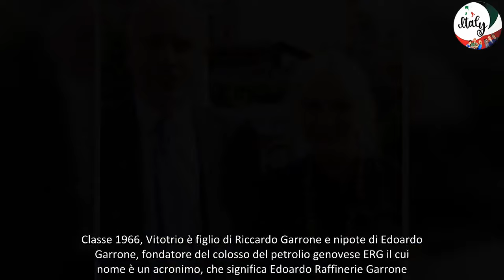Antonella Clerici parla del compagno Vittorio “Tra noi sarà per sempre”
Antonella Clerici e il compagno Vittorio, il lieto annuncio. Dopo diverse disavventure in amore, Antonella Clerici sembra aver ritrovato finalemente il sorriso grazie al suo nuovo compagno Vittorio Garrone. Classe 1966, Vitotrio è figlio di Riccardo Garrone e nipote di Edoardo Garrone, fondatore del colosso del petrolio genovese ERG il cui nome è un acronimo, che significa Edoardo Raffinerie Garrone. In queste ore, Antonella Clerici ha parlato di questo suo nuovo amore durante una lunga intervista. Questa volta sembra essere per sempre.